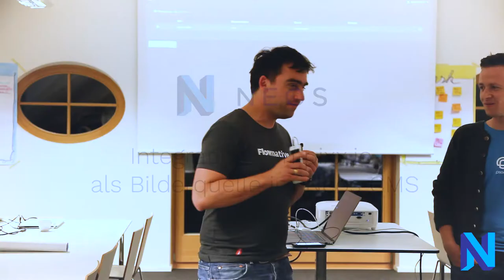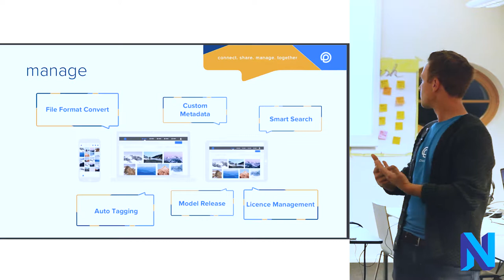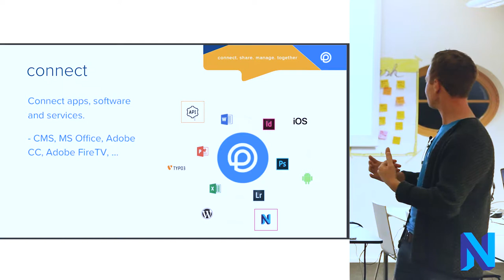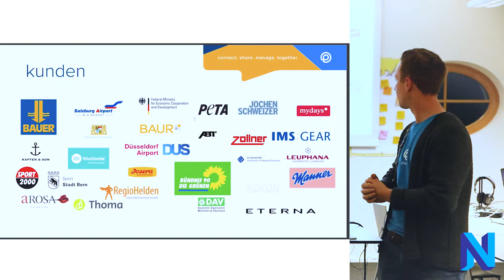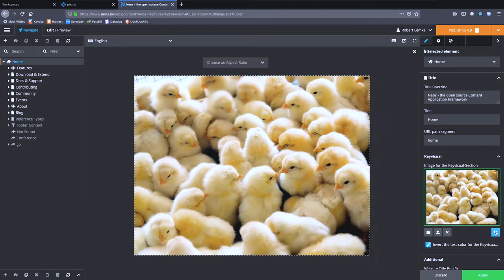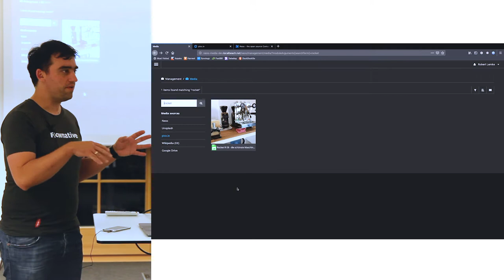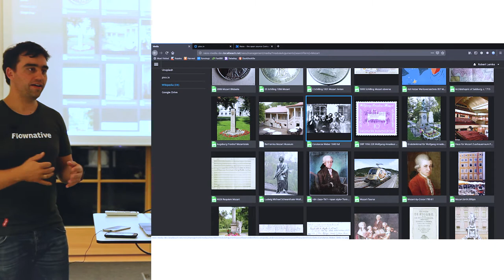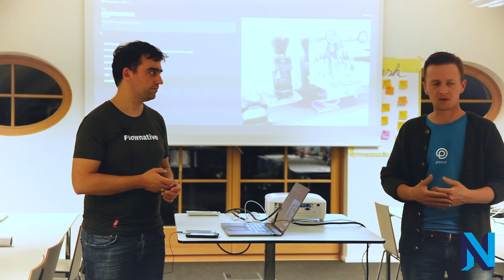Integration von pixx.io als Bilderquelle im Neos CMS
Robert Lemke (Flownative) and Richard Michel (pixx.io) @ Meet Neos November 2018